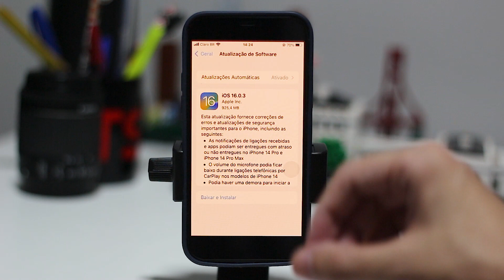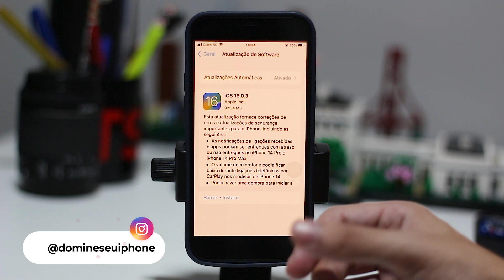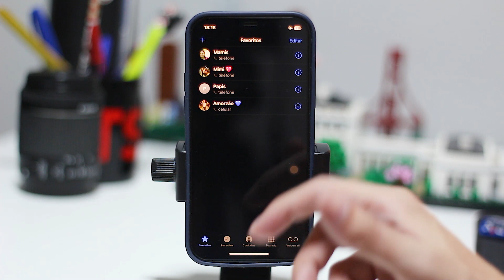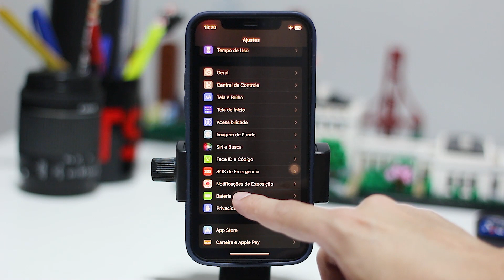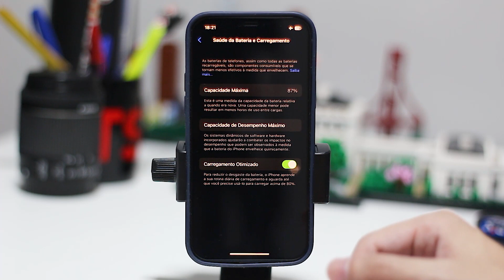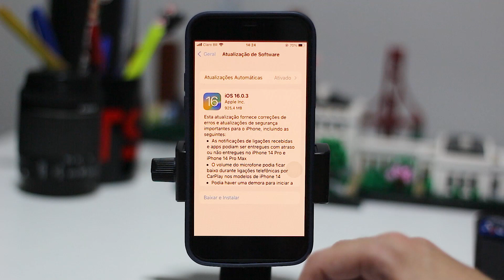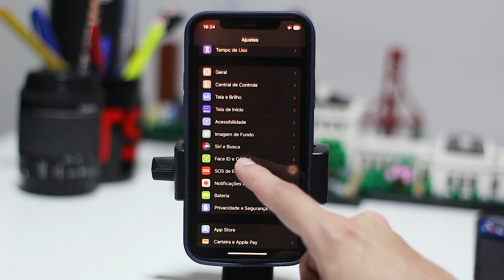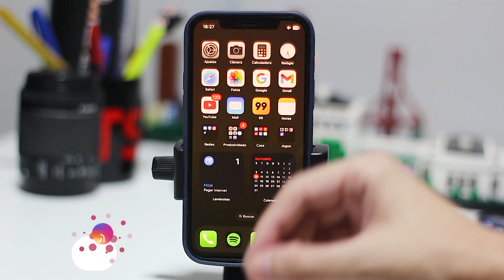iOS 16.0.3: NOVA ATUALIZAÇÃO! O que veio? Devo atualizar?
E aí pessoal, beleza? No vídeo de hoje iremos desbravar a nova atualização do iOS, o iOS 16.0.3 que chega trazendo correções e atualizações para o iPhone. Mas o que veio? Será que vale a pena atualizar? E a bateria melhorou?

Todas essas respostas você confere no vídeo de hoje sobre o iOS 16.0.3.

⏱️ MENU DO VÍDEO:

00:00 - Introdução
00:55 - Tamanho da atualização
01:44 - Correção de erros
03:41 - Saúde da bateria
05:10 - Atividades ao vivo
06:57 - Devo atualizar?

📱  Vamos conversar no Telegram?
Novidades, vídeos e ofertas de produtos Apple